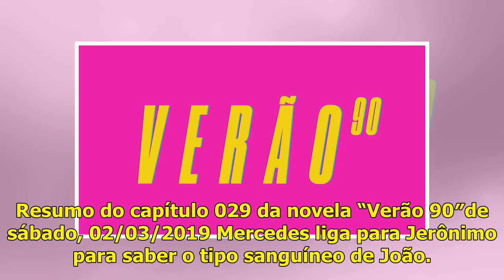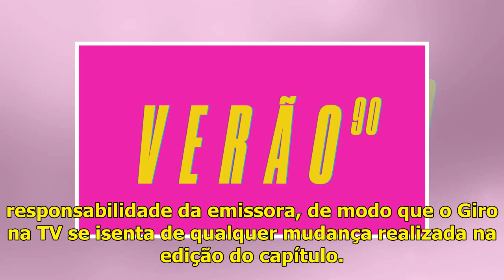Resumo da novela “Verão 90” – sábado, dia 02/03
Divulgação: TV Globo Confira o resumo da novela “Verão 90″ de sábado, dia 02 de Março, que está programado para ser exibido a partir de 19h30, na TV Globo. Resumo do capítulo 029 da novela “Verão 90″d...